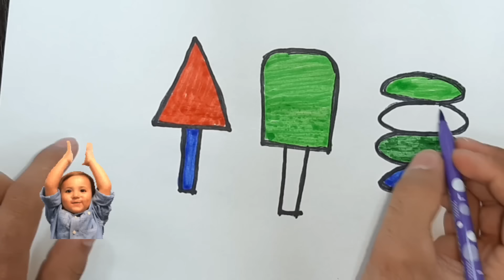Bolalar uchun muzqaymoq rasm chizish / ICE CREAM FOR KIDS Drawing